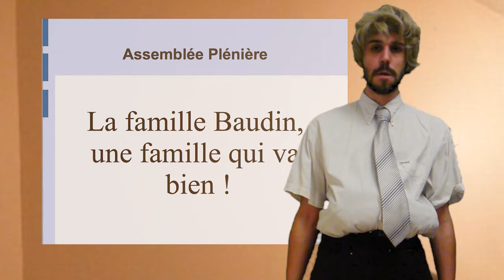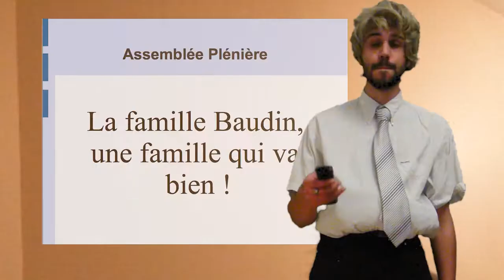Chronique Vidéo #17 : Entrepreneur d'otage.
le Chornicoeur Haineux nous informe sur le modèle entrepreneurial, ou comment hiérarchiser la société de consommation.